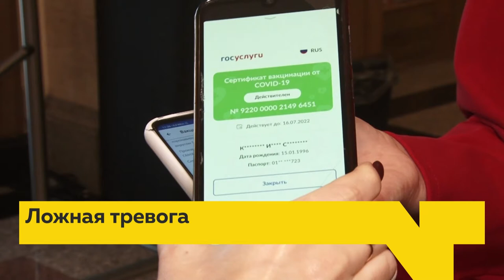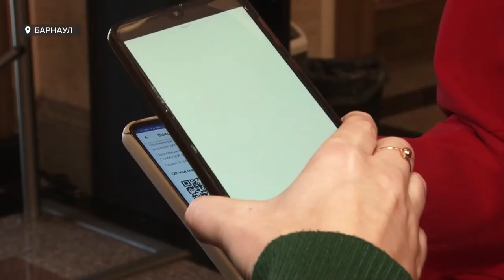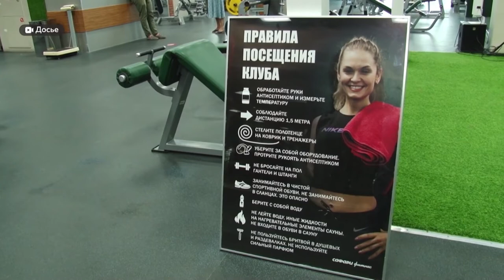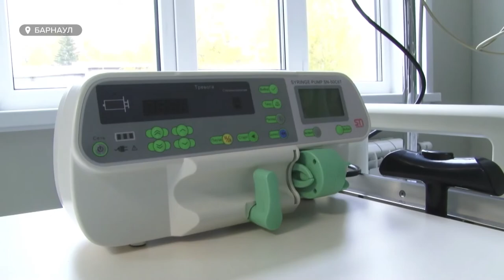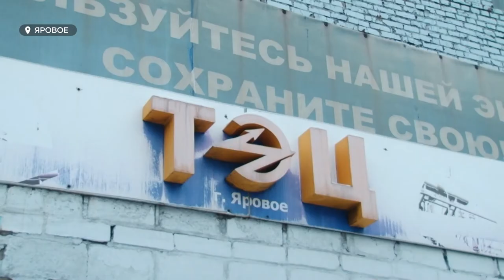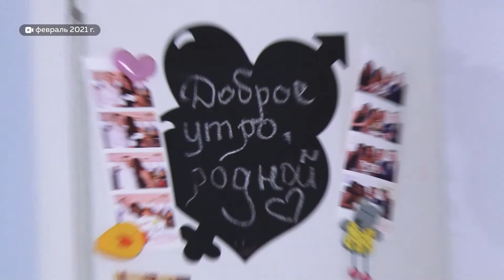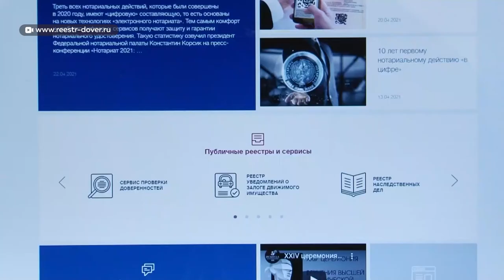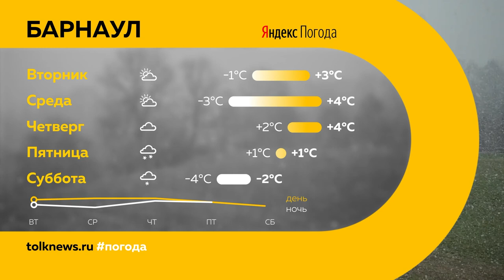«День с Толком». 08.11.2021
Смотрите в выпуске:
- Ошибка или новое правило? Правда ли, что  ковидные сертификаты будут действовать всего полгода?
- QR-коды для туристов и спортсменов. Как ограничения влияют на индустрию оздоровления?
- И снова холод. На ТЭЦ Ярового произошел технический сбой. Кто понесет ответственность?

00:00 Анонс
00:48 Сокращение срока прививочных сертификатов
01:49 Лечение в здравницах Белокурихи
05:22 Фитнес-центры уже несут убытки
06:08 Отмена плановой медицинской помощи
07:27 Сегодня в Барнауле простились с Владиславом Бомбизо
08:02 Вузы перешли на дистанционное обучение
10:37 Больше ста пожаров и почти две сотни ДТП
12:36 ТЭЦ в Яровом
14:42 Мошенники
19:18 О нестандартном решении проблемы горе-парковщиками
20:15 Прогноз погоды